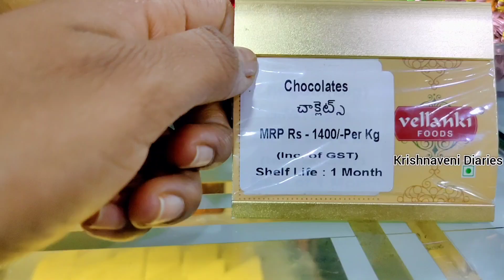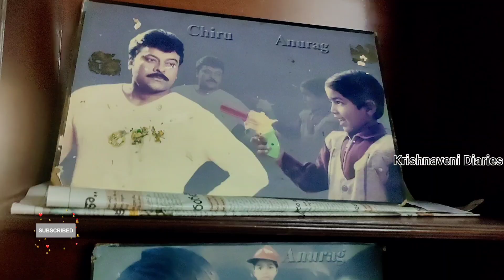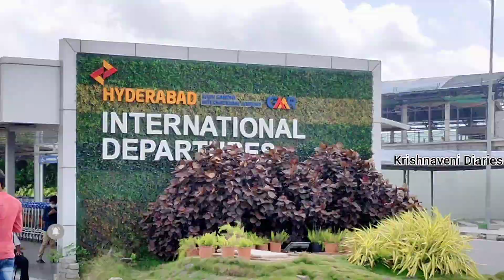Bon Voyage|CANADA✈️|అనుకున్నది ఒకటి అయింది ఇంకోటి 😌|Send-off to Bro 🤗|Krishnaveni Diaries ❤️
I will be Happy to hear From You..

With Love,
❤️KRISHNAVENI❤️